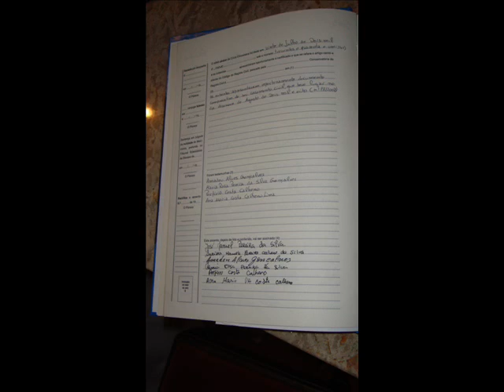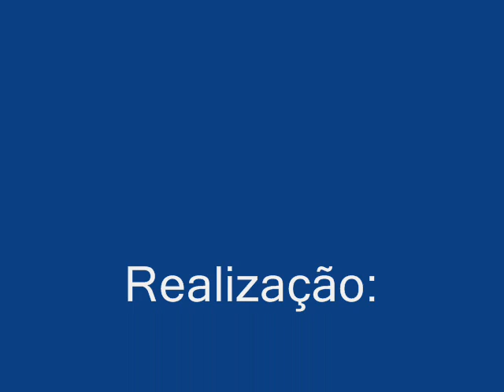Casamento Aurizia Zé Manel - Parte I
Uma data para toda a vida destes dois barrosões e a quem devemos tirar o chapéu pela forma como souberam casar... Casaram no tempo devido e do mesmo se esperam bons frutos, sobretudo Filhos para prosseguir a caminhada; a Família de Cuurrais e arredores ali esteve a marcar presença e a mostrar a nossa marca de Gente de Barroso. Parabéns Manuela e José Manuel pela Vossa Boa prestação; Currais e Friães, até no casamento são originais e vós fostes originais e contribuintes especiais para a verdadeira CULTURA de Barroso.
Vossos Pais estavam bem Felizes pela prestação vossa e dos artistas convidados;  tudo correu bem, fosse na Igreja ou fora dela!